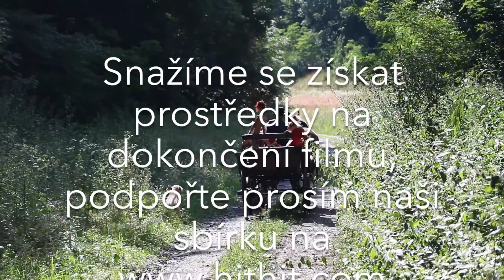Hithit.cz - Dlouhý, Široký a Bystrozraký